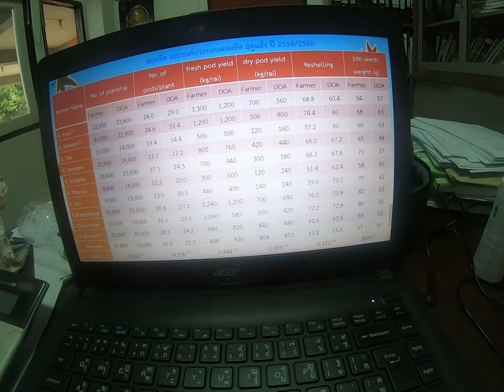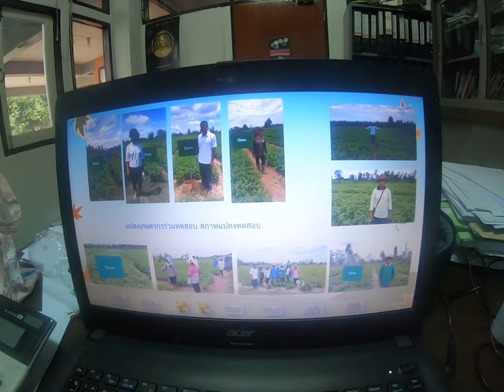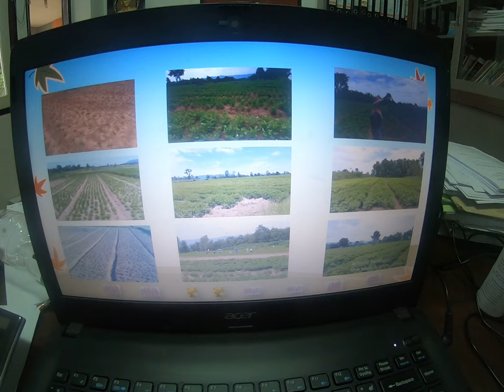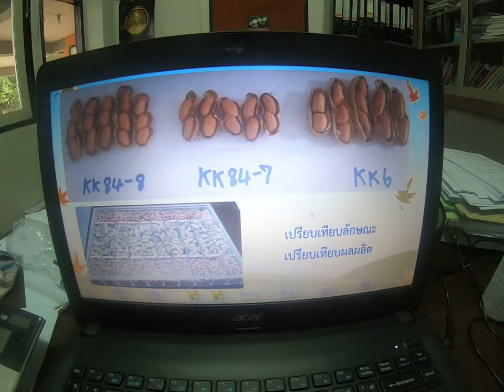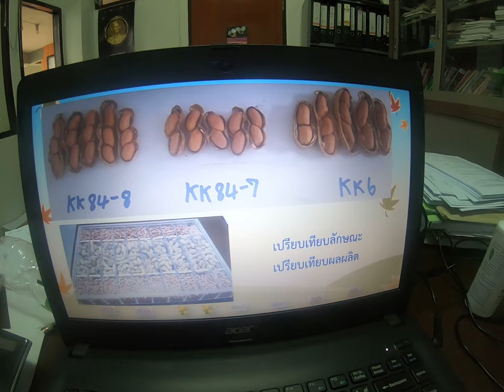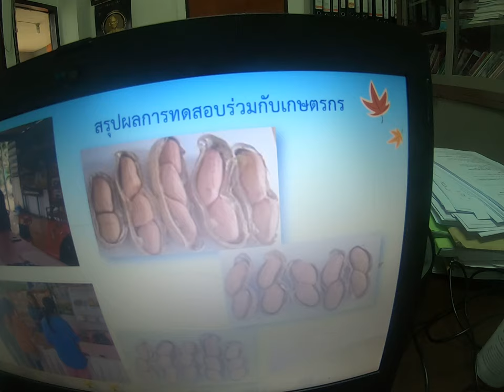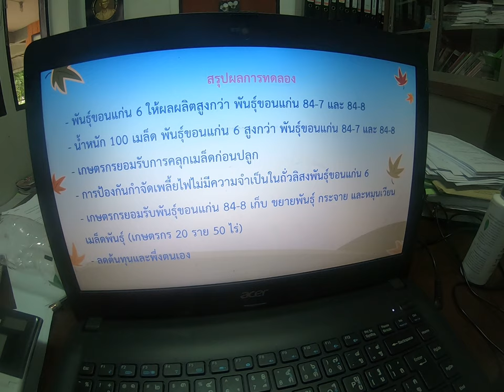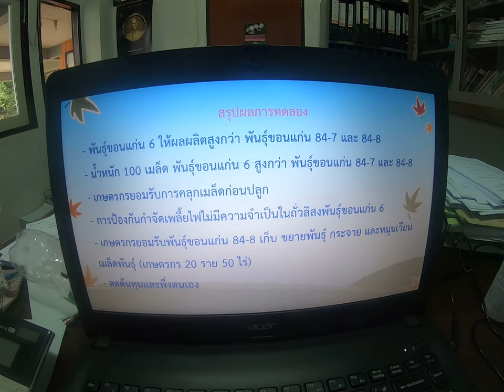แลกเปลี่ยนประสบการณ์การผลิตถั่วลิสง #2